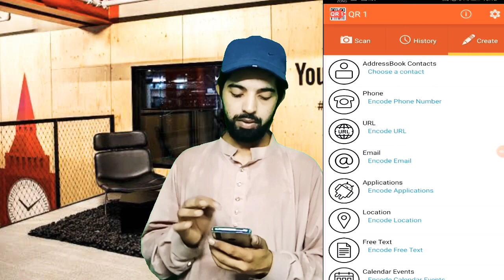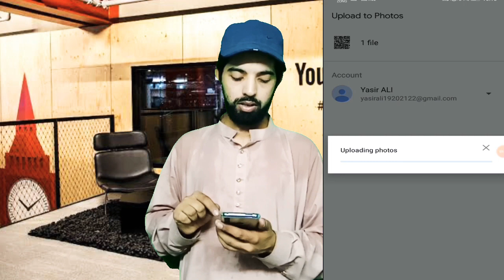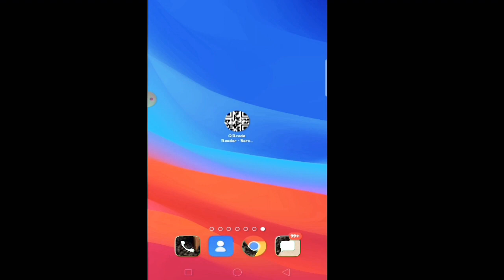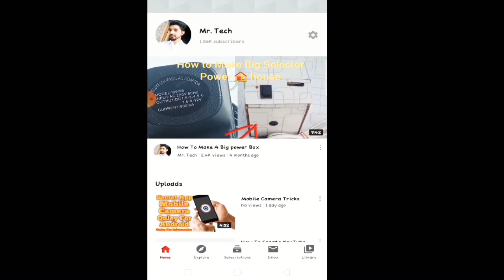How To Generate Own QR Code 2020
Asalam o alaiqum Dosto
Today I will teach you that how to Generate Own QR Code Just In 2 Minutes 📟🖨️🖱️
Ager Video Informative Lge To
Comments
🔔 To All